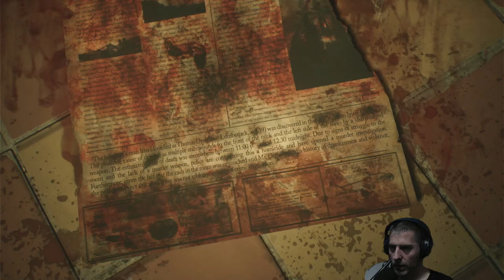Let's Play Silent Hill 2 (Remake) #16 - Er bekommt meine Kugeln